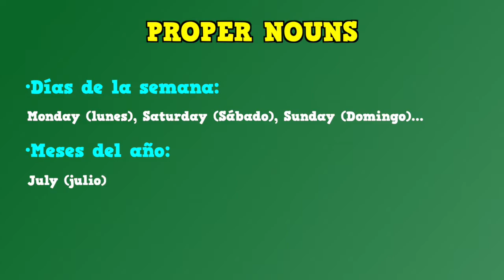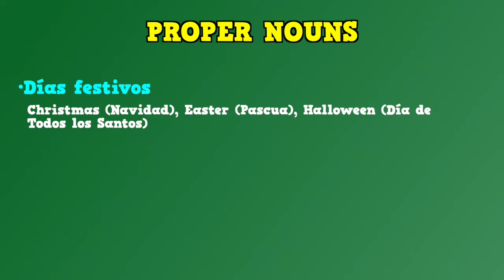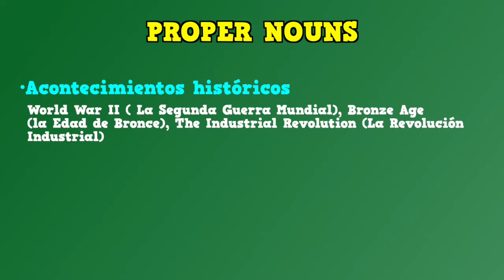PROPER NOUNS - NOMBRES PROPIOS EN INGLÉS - INGLÉS PARA NIÑOS CON MR.PEA - ENGLISH FOR KIDS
Hi everyone! Hola a todos. My name is Mr Pea y juntos vamos a aprender a hablar en inglés. Hoy vamos a hablar sobre los nombres propios en inglés. Nombres propios en inglés se dice proper nouns. ¿Estáis preparadas y preparados? Here we go!

Los nombres propios definen personas, lugares, títulos, fechas, fiestas, nacionalidades etc. En inglés TODOS los nombres propios empiezan con mayúscula, al contrario que en castellano donde existen nombres propios que no empiezan en mayúscula como por ejemplo:

·Los días de la semana: Monday (lunes), Saturday (sábado), Sunday (domingo)...

·Los meses del año: July (julio), September (septiembre) , December (diciémbre)...

·Nacionalidades e idiomas: Spanish (español), Italian (italiano), French (francés) ...

·Religiones: Catholicism (catolicismo), Buddhism (budismo), Islam (islamismo) ...

·Títulos de personas:  King Alfonso X "the tenth" (El rey Alfonso X), President Obama (El presidente Obama), Doctor Ray (El doctor Ray)

En los títulos de películas, libros y obras de arte, todas las palabras que conforman ese título irán en mayúsculas. Por ejemplo:

The Neverending Story - La historia interminable

Star Wars - La guerra de las galaxias

The Garden of Earthly Delights - El jardín de las delicias

Y el resto de los nombres propios, al igual que en castellano, irá en mayúsculas. Por ejemplo:

·En nombres de personas: Marie Curie, William Shakespeare, Frida Kahlo

·En nombres de empresas y organizaciones: Youtube, Greenpeace, Disney

·En nombres de países, ciudades y demás poblaciones humanas: Perú, Argentina, Boston

·En días festivos: Christmas (Navidad), Easter (Pascua), Halloween (Día de Todos los Santos)

·En nombres geográficos y de astronomía: The Mediterranean Sea (El Mar Mediterraneo), The Nile River (El Río Nilo), Mars (Marte)

·Monumentos y edificios emblemáticos: The Empire State Building (El Empire State), The Alcalá Gate (La puerta de Alcalá), The Tower of Pisa (La torre de Pisa)

·Acontecimientos históricos: World War II ( La Segunda Guerra Mundial), Bronze Age (la Edad de Bronce), The Industrial Revolution (La Revolución Industrial)

Y esto ha sido todo. Gracias a este vídeo hemos descubierto las peculiaridades que tienen los nombres propios en inglés. Antes de irme quiero mandar un saludo al Instituto de Enseñanza Secundaria Cartima de la Estación de Cartama (Málaga) y en especial a su profe de inglés Silvia. Me ha hecho muy feliz tu mail y saber que mis vídeos son tan útiles para tus clases.

Nos vemos en el próximo vídeo. Bye bye!¿Quieres que Mr Pea u otro de nuestros personajes te saluden en el próximo vídeo?